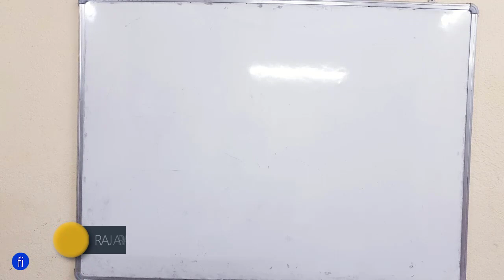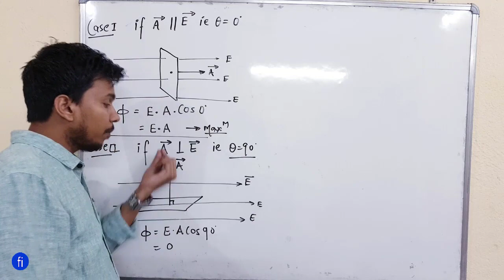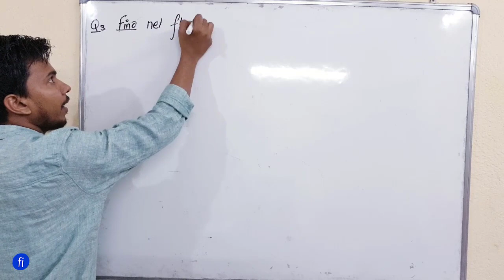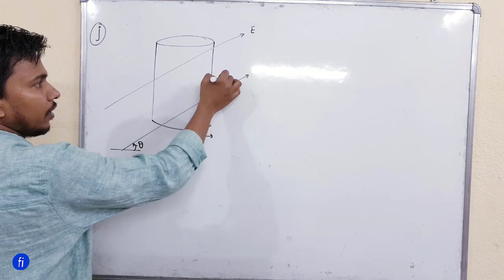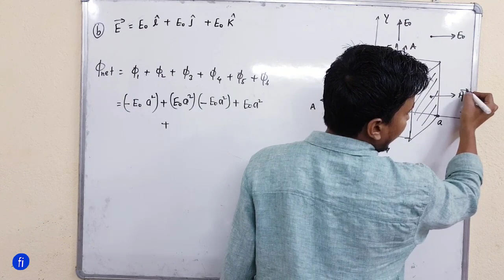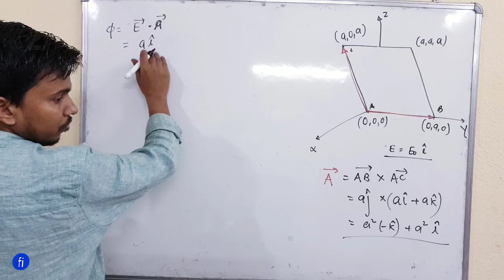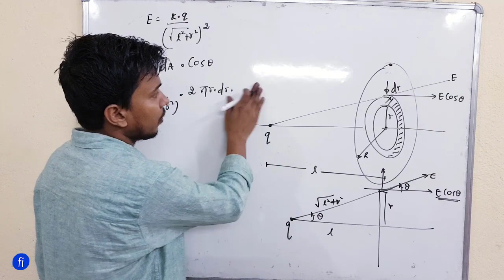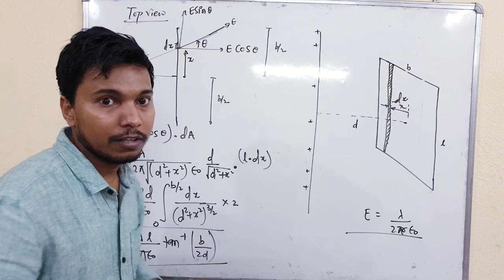Electric flux | Electrostatics L 10.0 I CLASS 12 PHYSICS I fizixium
Hello doston,
main aaj aapke liye aaj laya hoon electric flux sur usse releted bhut saare concepts aur numerical.
aapka dost😊
RAJ ARYAN